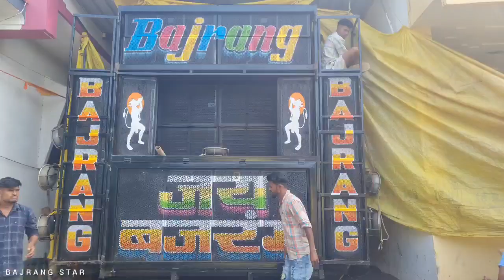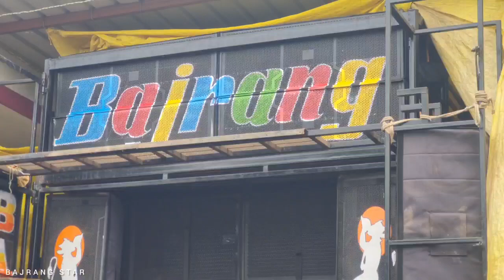जय बजरंग बैन्ड.......New look Ready......😱